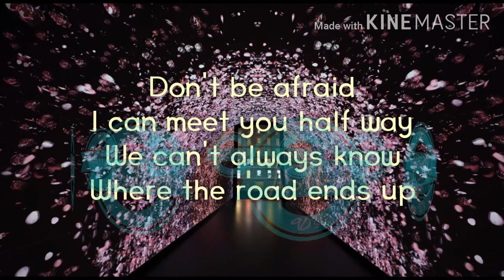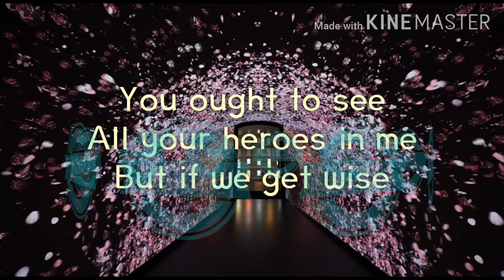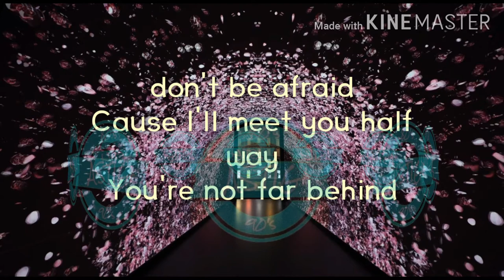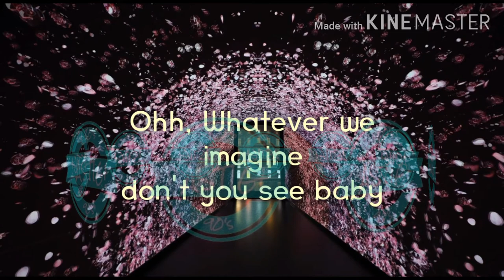Whatever we Imagine Song by:James Ingram